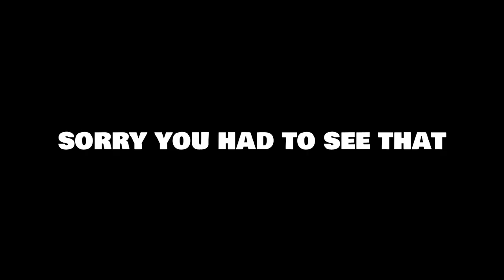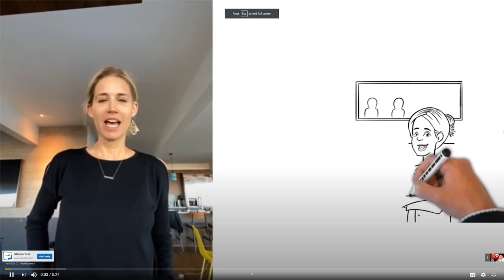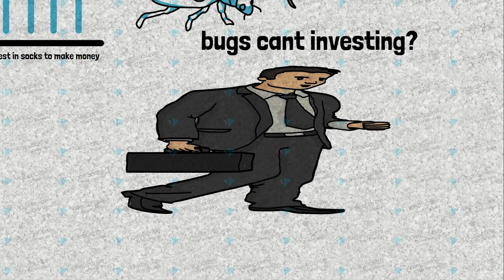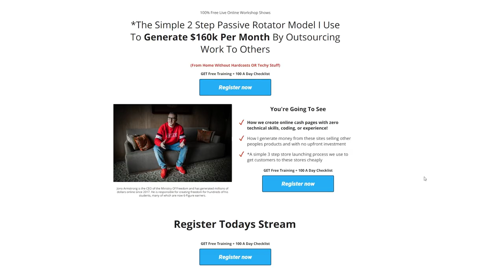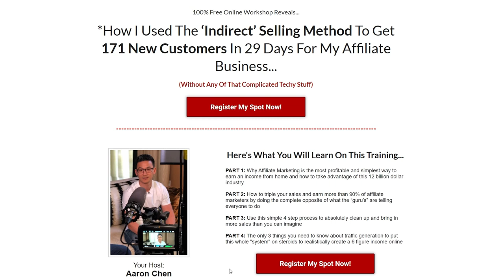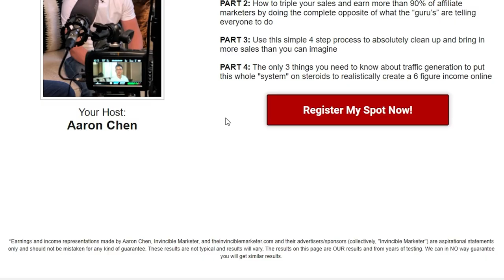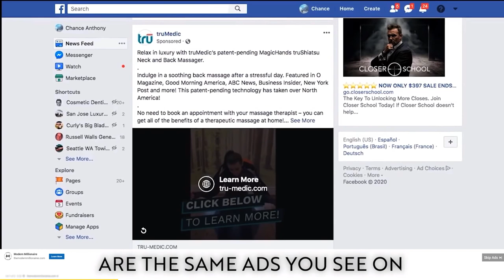Get Rich Quick Ads Are Just Getting Silly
I look some more brain cell destroying get rich quick ads. The ads are so vague, with over simplified processes. One ad explains how easy it is to buy businesses; you go to the bank, you get capital, and you find a successful business and make a deal with them. That is apparently something that anyone will be able to do once they take his training course.

get rich quick ads are just getting silly   get rich quick ads on YouTube
get rick quick ads are bad   the worst get rich quick ads
get rich quicks ads are strange   get rich quick   misleading get rich quick ads
bad ads   horrible get rich quick ads   passive income ads
this is not a get rich quick ad   get rich quick ads are awful
the worst ads on YouTube   strangest YouTube ads
how are these ads successful   fake gurus   get rich quick gurus